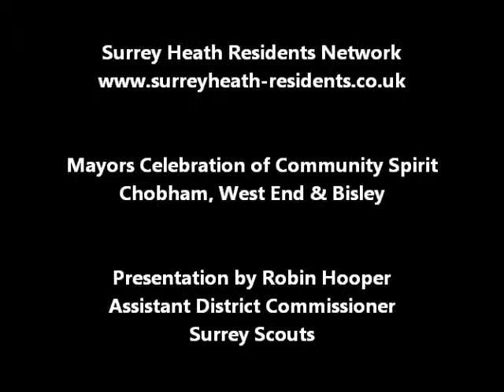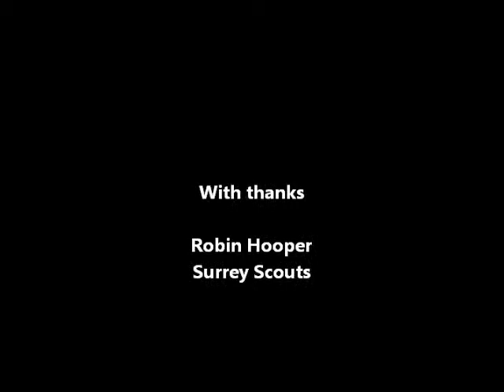Robin Hooper Surrey Scouts - Mayors celebration of Community Spirit - Chobham